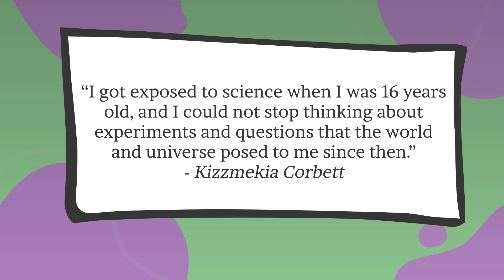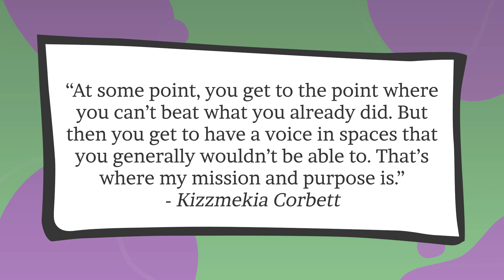Kizzmekia Corbett.Who is Kizzmekia Corbett.Women's History Month.Deeper Than Read(Ep.39)💉👩🏿‍🔬